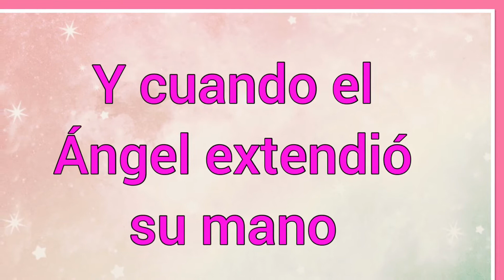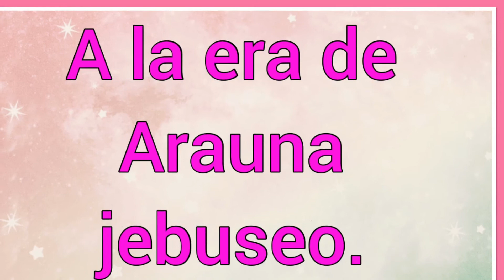Arauna : Significado y versículo bíblico